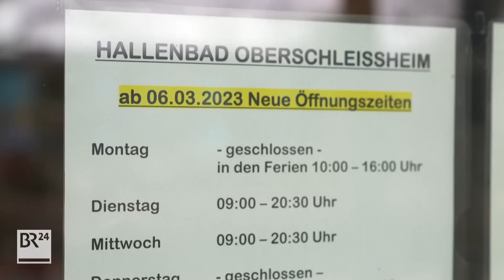Ein Hallenbad gerettet: Lösung gegen hohe Kosten gefunden | Abendschau | BR24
Ein Schwimmbad ist purer Luxus: Was für Privathaushalte gilt, trifft inzwischen auf viele Kommunen ganz besonders zu: Die Hallenbäder stellen die Haushalte vor große Aufgaben, zu große für viele Gemeinden. In Oberschleißheim fand man eine Lösung ...